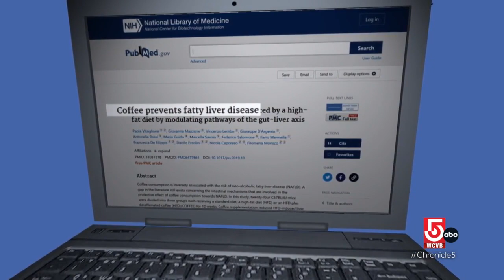Dr. Chopra weighs in on the health debate over coffee